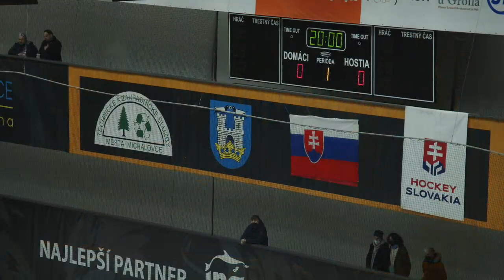30.kolo HK Dukla INGEMA Michalovce - MHK 32 Liptovský Mikuláš ZÁZNAM